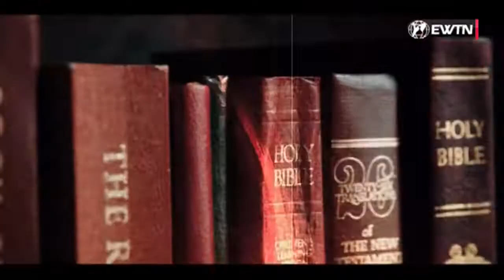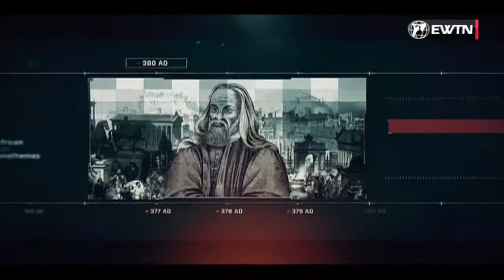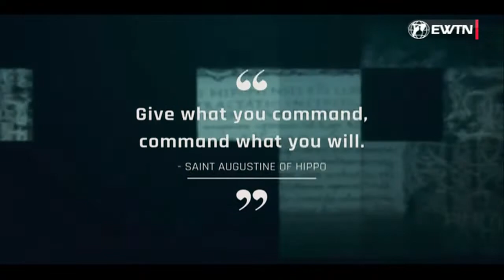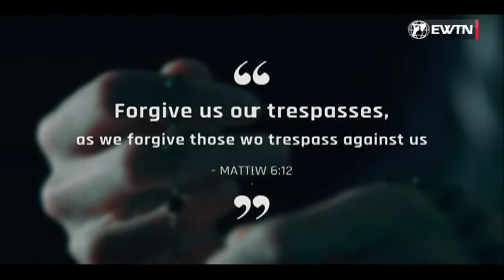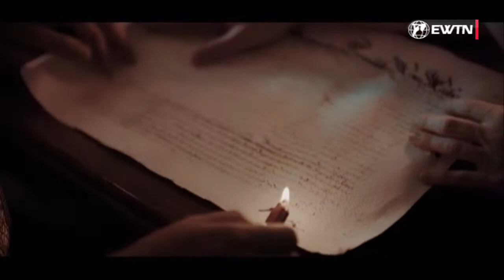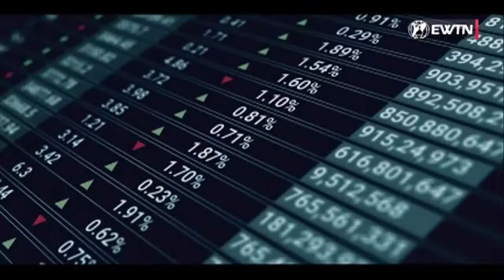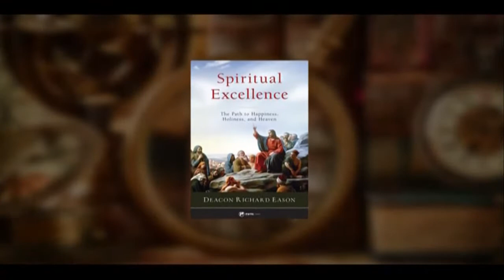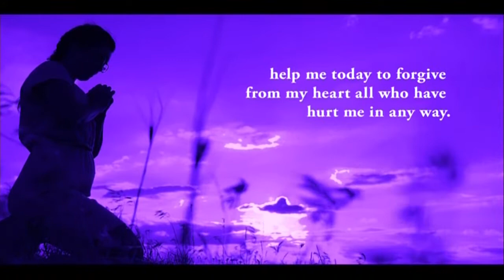LIVE | Angelus with Pope Francis | March 20th 2021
LIVE from St. Peter Square | Join us for the recitation of the Angelus prayer led by Pope Francis.

Images - Vatican Media